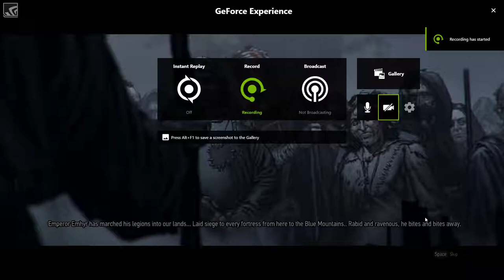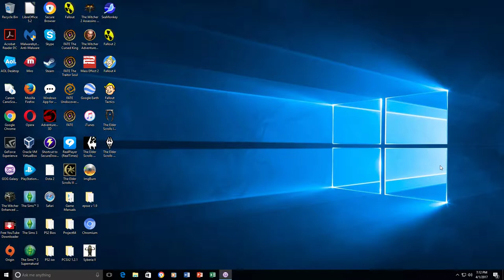The Witcher 3 Wild Hunt Gameplay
A first recording of me playing the witcher 3, my second game in the series, which I played part 2.